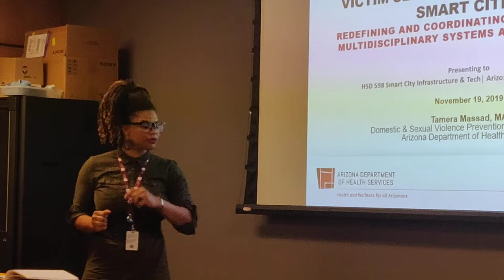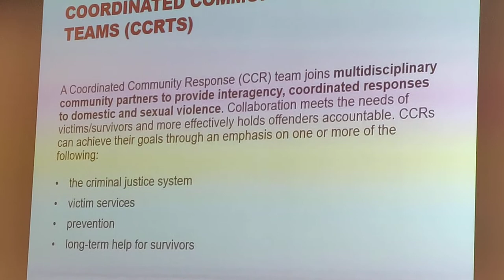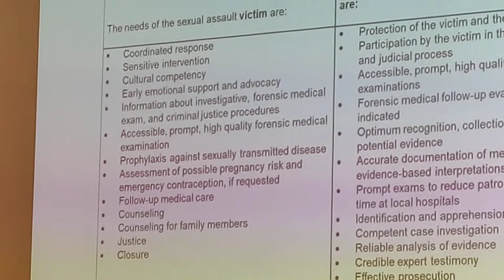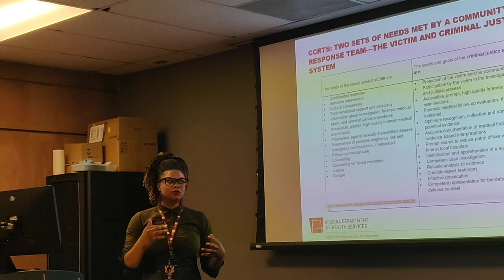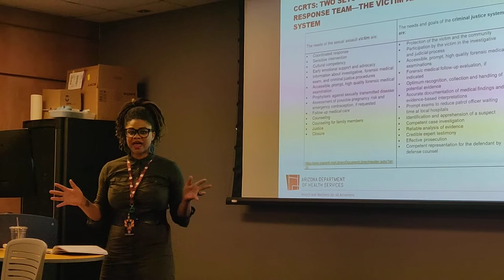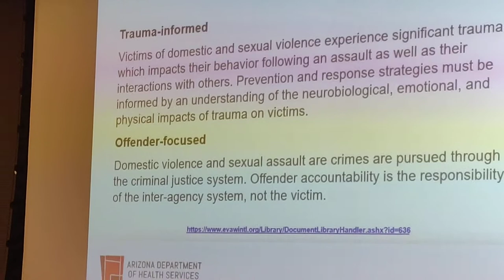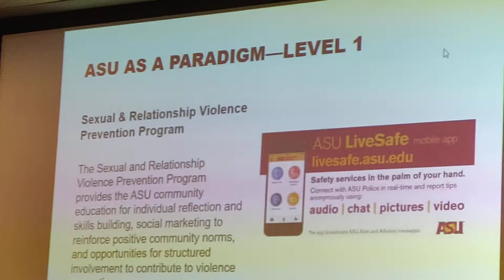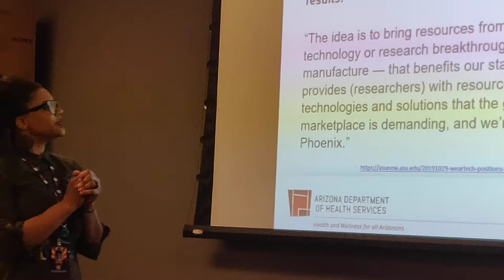Sexual Violence Prevention in 21st Century Smart Cities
The Future of Domestic and Sexual Violence Prevention and Victim Services in 21st Century Smart Cities: Redefining and Coordinating Human-centered Multidisciplinary Systems and Stakeholders. A presentation delivered by Ms Tamera Massad, MA. Domestic & Sexual Violence Prevention Program Manager, Arizona Department of Health Services, November 19, 2019.